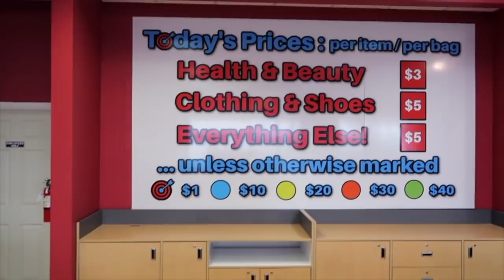30 Days - Bin Store Update! Success & FAILURE!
Opening a store is something that I never thought I would do - but now I have done it! Let me update you on how things are going and discuss some successes, failures and even end with a customer story!

Do you want to learn how to make money from home working online? I'll share all of my tips and tricks to help you grow as well. Making money from home has always been a dream for me and I know it could be a dream for you too. I'd love it if you joined me!

My eBay store link (PLEASE DO NOT Message via eBay unless it has to do with making a purchase on eBay)

Mercari: @lindeyglenn or search

Poshmark: @lindeyglenn

The Blue Shield Glasses that SAVED MY EYEBALLS!

Scotch Flex & Seal Shipping Roll

TWO FREE Audiobooks when you use my

Get Amazon Prime for half the price HERE (income limits to qualify)

Try Amazon Video FREE!

$25 off with code: LINDEY25

SUPPLIES I PERSONALLY USE EVERY DAY TO RUN MY BUSINESS

Bubble Wrap

Sticky Shipping Labels

My 50 lb scale

My 6x4x3 Boxes

My 8x6x4 Boxes

Cheap Small Bubble Mailers

Packaging Paper

Packaging Paper in Bulk

Air Pillows

Heavy Duty Packing Tape

eBay branded shipping supply center

Best eBay Supplier for All Supplies

My Laser Printer

My EPIC Ring Light Kit

All in One Photography Light Box

Brightest Bulbs for Lighting Kits

White Photo Paper Roll

My Webcam

My Camera